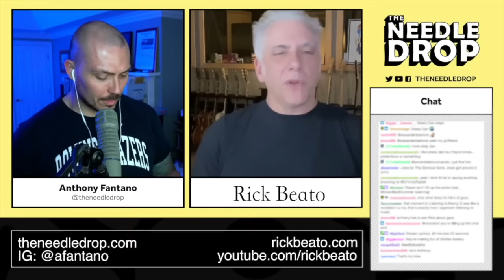Rick Beato Doesn't Hate Me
A conversation with seasoned producer, instrumentalist, and YouTuber Rick Beato.